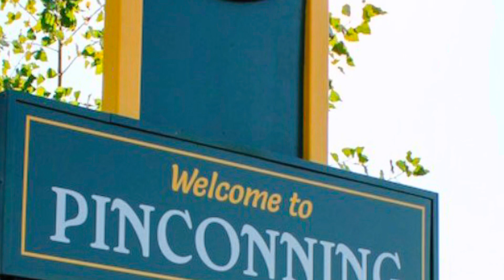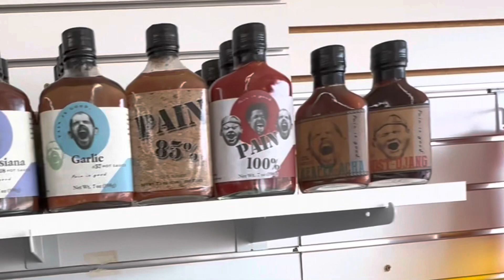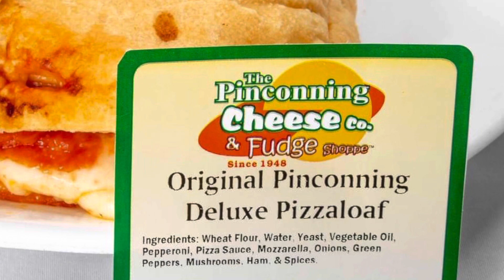Hot Sauces from around the world at the Pinconning Cheese Co. in Pinconning Michigan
Hundreds of hot sauces from around the world at the Pinconning Cheese Company in Pinconning Michigan. Their cheese ￼ assortment is the best around and always delicious. Plus you can get exotic ￼jerky, pizza, subs and so much more. And they have the original Pizzaloaf, Order